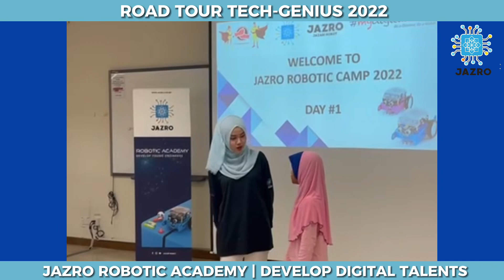MELAKA: ROAD TOUR TECH-GENIUS 2022 (27-28 DEC)